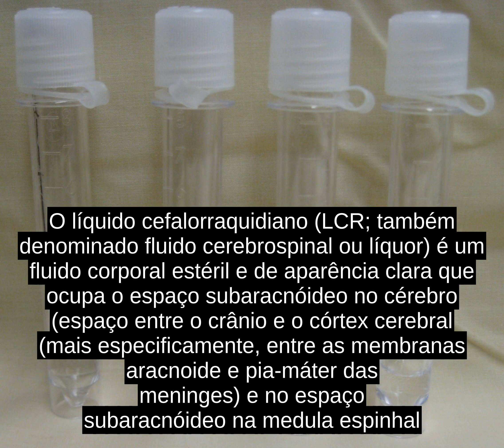Liquido Cefalorraquidiano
O liquido cefalorraquidiano (LCR; tambem denominado fluido cerebrospinal ou liquor) e um fluido corporal esteril e de aparencia clara que ocupa o espaso subaracnoideo no cerebro (espaso entre o cranio e o cortex cerebral (mais especificamente, entre as membranas aracnoide e pia-mater das meninges) e no espaso subaracnoideo na medula espinhal